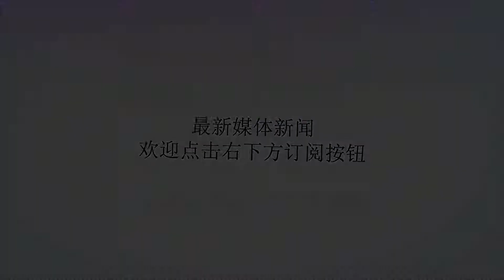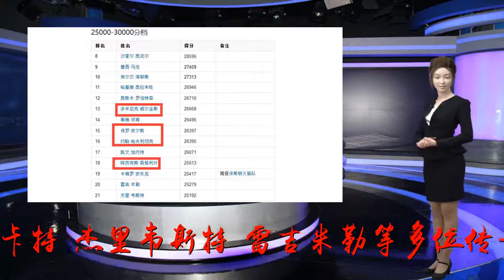挖槽！新赛季结束，安东尼总得分有望仅次詹姆斯，小前锋历史第2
谢谢！过去在雷霆的一年，对于安东尼来讲可以说是非常糟糕的体验。在威少、乔治两位正处于生涯巅峰期队友身边打球，甜瓜只能充当球队第三选择。而要知道，在之前多个赛季，他一直都是球队绝对的一号人物。如此巨大的角色转变，也是安东尼各项数据下滑的一大原因所在。整个常规赛，安东尼场均只有16.2分进账，这不仅创造了他个人职业生涯新低，事实上，这也是他15年生涯第一次单赛季场均得分没有超过20。尽管如此，安东尼出战78场比赛还是收获了1261分，这不仅让他生涯总得分突破25000分大关，也超越了艾弗森、雷阿伦、卡特、杰里韦斯特、雷吉米勒等多位传奇球星杀入历史总得分榜第19位！甜瓜也是现役唯有的3名总得分突破25000分的球员之一，另外两人分别是诺维茨基和他的好兄弟勒布朗詹姆斯。新赛季，安东尼仍旧将在两位巨星身边打球，但这一次换成了保罗和哈登。和此在雷霆不同的是，灯泡组合相比威少乔治，有着更出色的篮球智商和传球水准，这或许能帮助甜瓜换发生涯第二春。需要说明的是，虽然安东尼目前生涯总得分为25417分，排在历史第19，但处在他前面的英格利什、加内特、哈弗里切克、皮尔斯等多位球星对安东尼的优势并不大！绿衫军名宿皮尔斯总得分为26397，只领先甜瓜980分，也就是说，新赛季安东尼只需场均砍下14分且出战70场比赛就能追上“真理”！这基本没有什么悬念。安东尼甚至在下个赛季有望直接杀到历史第12，目前排在第12位的是历史三双王奥斯卡罗伯特森，大O领先安东尼1293分。假设甜瓜新赛季出战75场比赛，他需要场均17.3分就能完成超越，相比上赛季只需场均提升1.1分！而如果和上赛季一样出战78场，那只就需场均16.6分！这绝对是一个可以期待的目标！届时他将在总得分榜上超越英格利什、哈弗里切克、皮尔斯、威尔金斯4大历史级别的小前锋！与此同时，而小前锋位置上，总得分比甜瓜高的，也就只剩下詹姆斯了。也许安东尼整个职业生涯的辉煌程度相比同届詹姆斯、韦德有一定的差距，但只论得分，甜瓜毫无疑问是历史级别的得分手，待到他退役的时候，安东尼大有希望突破30000分大关。拭目以待！